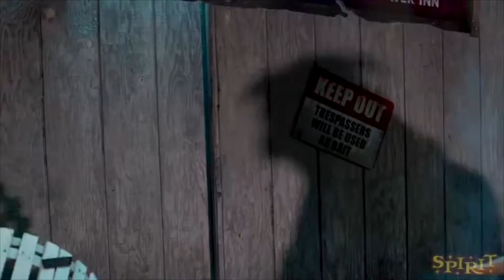Terror Dog | Spirit Sneak Peeks 2019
Well, we have begun! The Spirit Halloween sneak peek season! To start of the rally, we were able to celebrate "Ghostbusters" 35 anniversary with a new TERROR DOG replica!